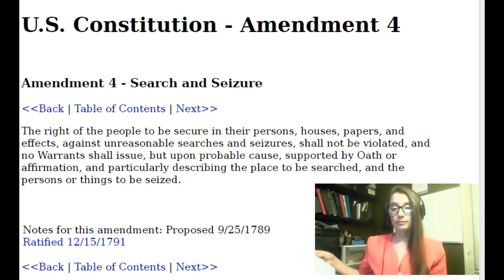RTR Truth Radio Broadcast: My invitation to you April 11, 2017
On March 22, 2017 the Oversight and Government Reform committee held a hearing to investigate and review how the federal agencies are using facial recognition technology for law enforcement purposes. During this hearing it was exposed that the FBI, IRS, and other entities have and currently are breaking the law by collecting photos on unsuspecting individuals that are not even suspected of committing a crime. Without probable cause warrants, they continue to gather data, including but not limited to 'State Driver's Licence' photos and information.

"TAKEAWAYS:
Approximately half of adult Americans’ photographs are in a FRT database.
18 states each have a memorandum of understanding (MOU) with the FBI to share photos with the federal government, including from state departments of motor vehicles (DMV). The committee identified Maryland and Arizona as having MOUs with the FBI.
The FBI will continue to pursue MOUs with states to gain access to DMV images.
The FBI used facial recognition technology (FRT) for years without first publishing a privacy impact assessment, as required by law.
FRT has accuracy deficiencies, misidentifying female and African American individuals at a higher rate. Human verification is often insufficient as a backup and can allow for racial bias.
The FBI went to great lengths to exempt itself from certain provisions of the Privacy Act."